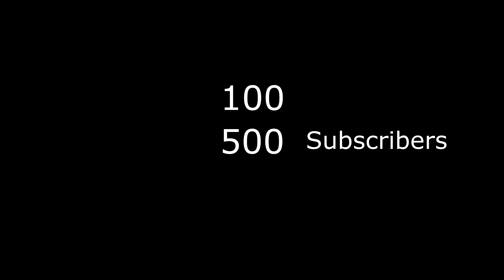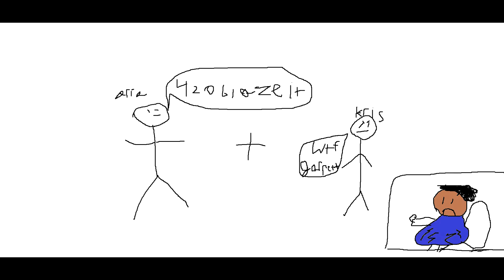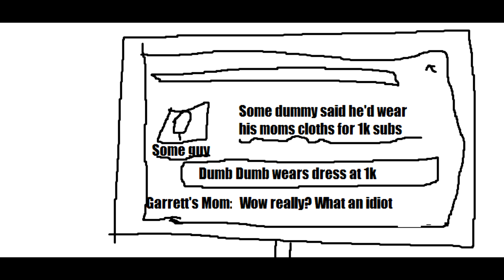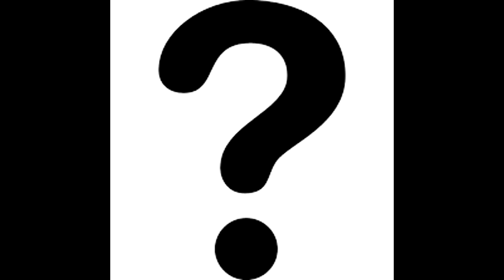Subscriber Milestones!!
Something new, i feel it took me too long to make this but i think it would be pretty neat to do.hopefully i get there soon but hey patience is key, Love all you guys Thank you all very much :).